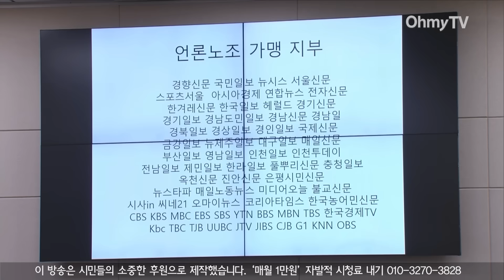이진숙 '개념 정리' 나선 최민희 "연합뉴스·스포츠서울은 좌파인가? 나는 구려서 안 쓰는 용어"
24일 오전 서울 여의도 국회 과방위에서 이진숙 방통위원장 후보자 인사청문회가 열렸다.

(영상 : 강보현 PD, 윤다림 PD)